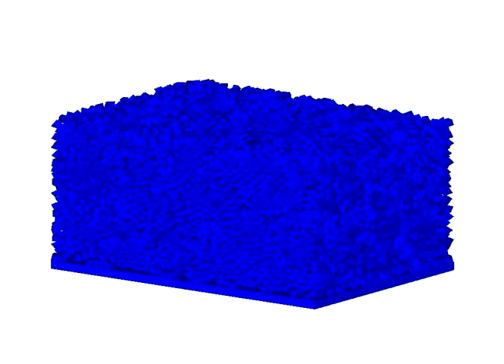ecoulement_17_40.mpg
Simulation Emilien Azema
LMGC / Université Montpellier 2